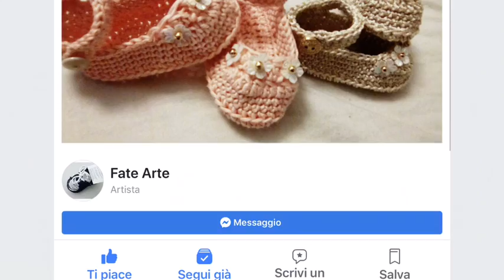Da Gioia Emilia-Romagna conosciamo Fate Arte in giro a Bagno di Romagna ....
Da Gioia Emilia-Romagna conosciamo
Fate Arte in giro a Bagno di Romagna .